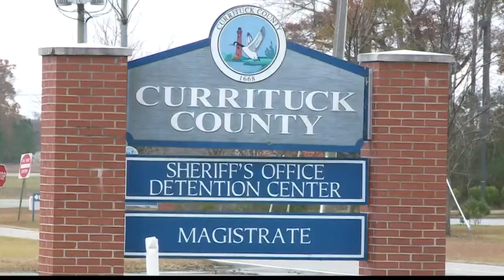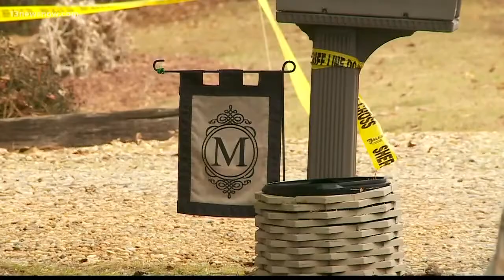Man charged with killing his roommate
A man is in police custody after being accused of murdering his roommate in Currituck County.